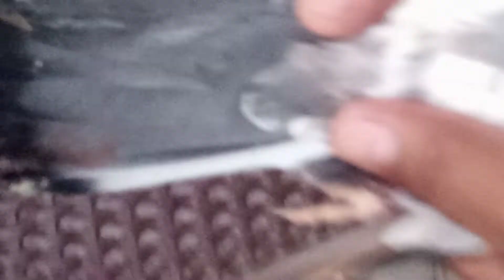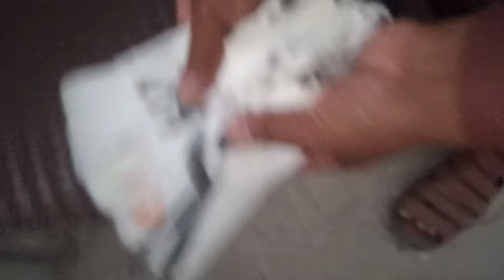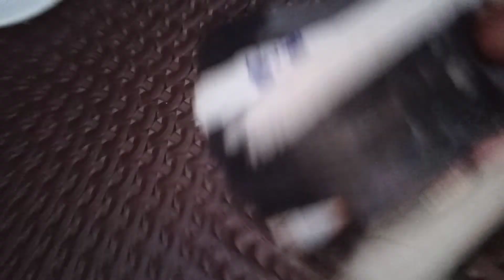فور اسٹار پجن کلب